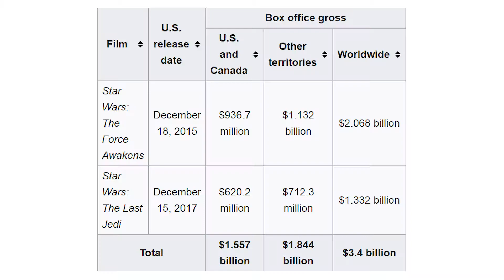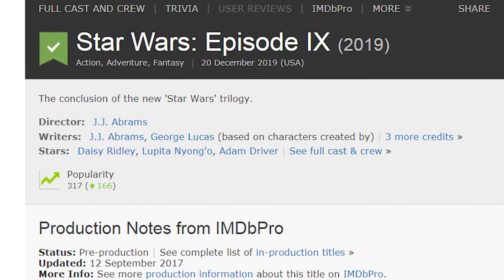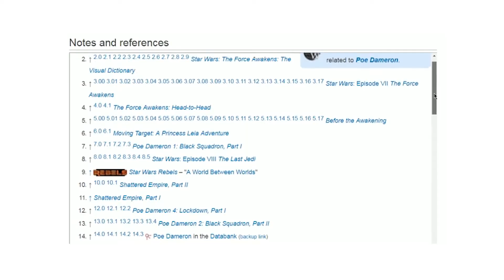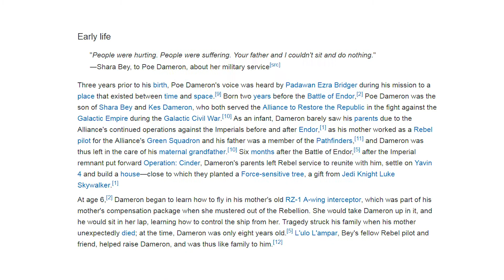Who Is Poe Dameron?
"I'm Poe." - Poe Dameron